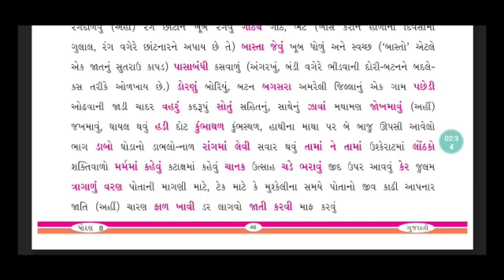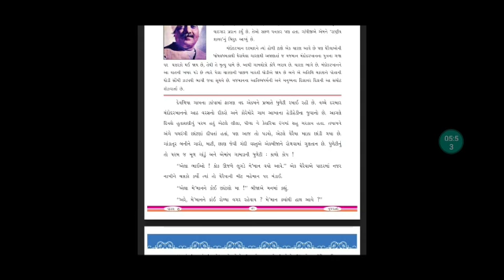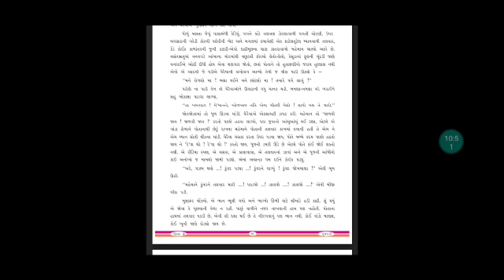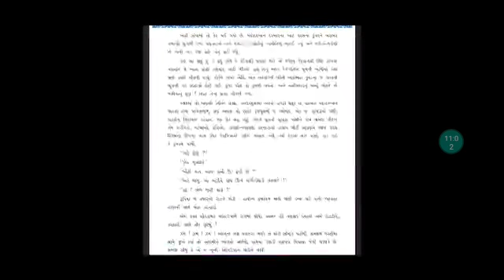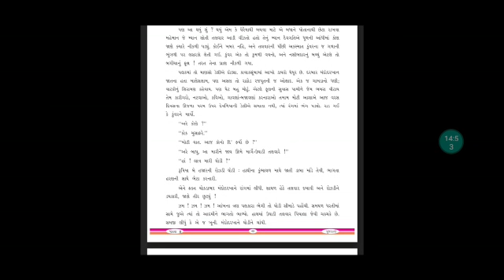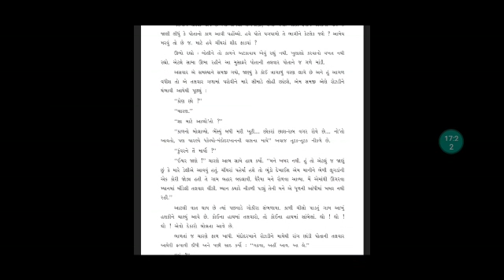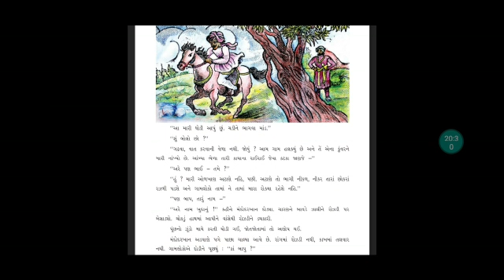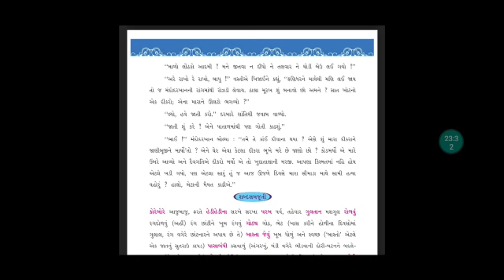Std 8 વિષય - ગુજરાતી પાઠ 9. દિકરા નો મારનાર (સમજૂતી સાથે ટિપ્પણ)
Std 8
વિષય - ગુજરાતી
પાઠ 9. દિકરા નો મારનાર (સમજૂતી સાથે ટિપ્પણ)
રજૂઆત - અરૂણાબેન રાજગોર, શાળા નં.15